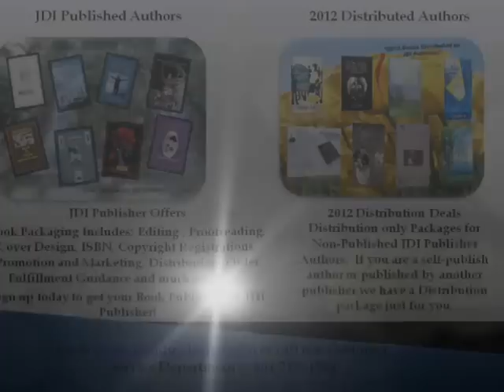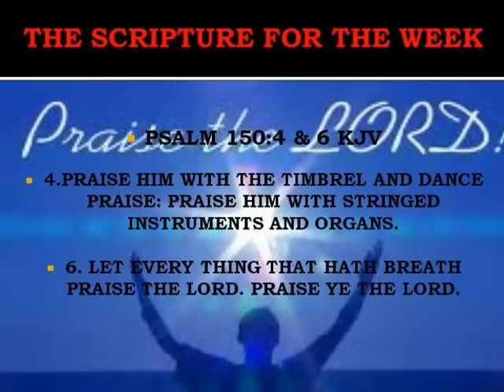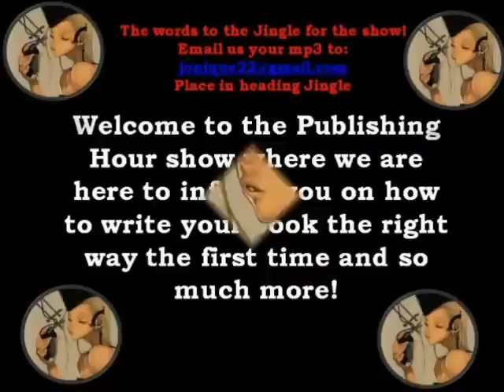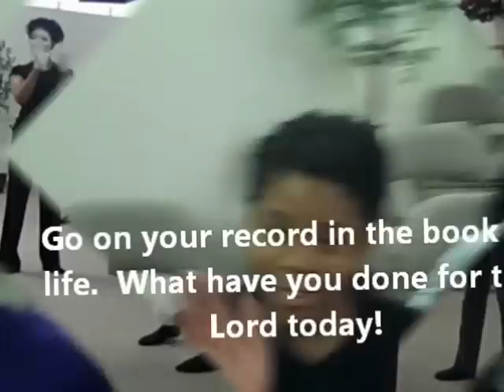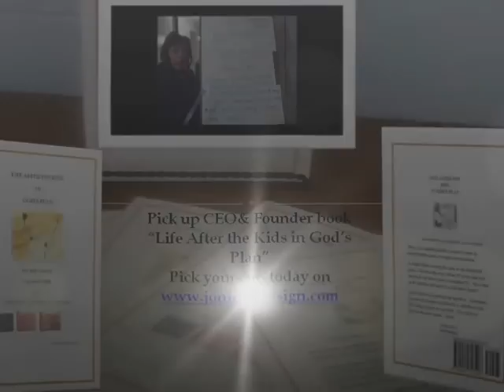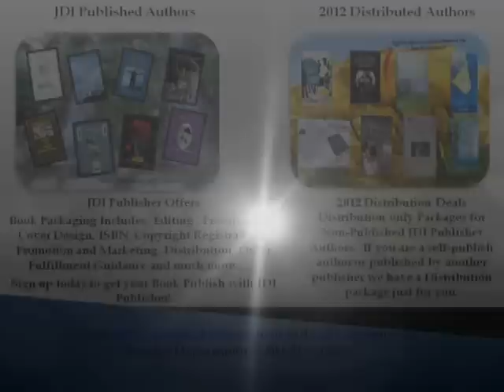The Publishing Hour Show # 01762012 Rhema Mime.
The Publishing Hour Show with Host Evangelist Jimmie Gyamerah. Our Guests for this show is Rhema Mime Ministry, young people mime for our Lord Jesus Christ.